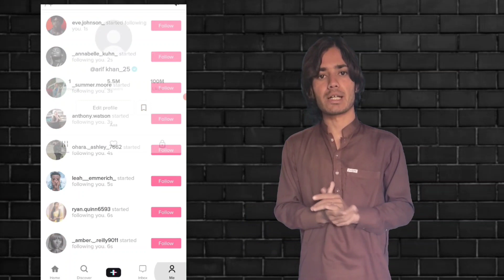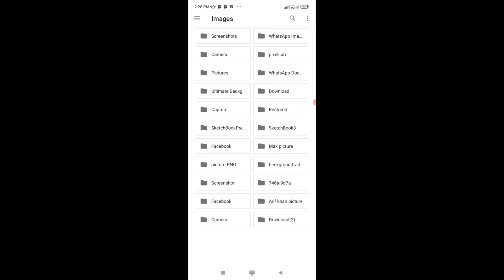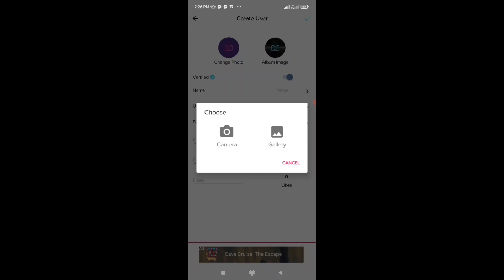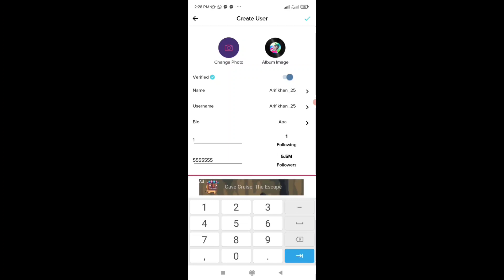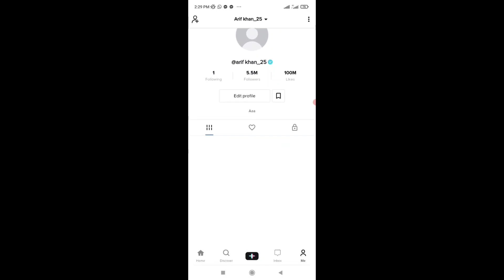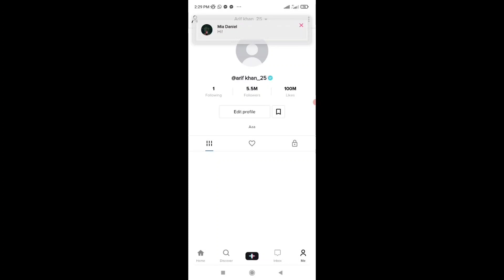TikTok like followers increase secret trick | TikTok New Trend video editing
agar koi problem hai Tu comments Kar dena ya fir Instagram par message kare my Instagram account name 👇
Arif ki tech